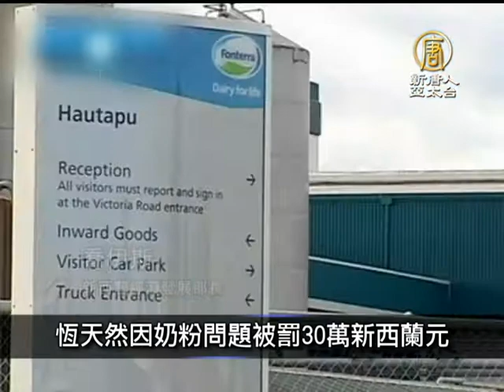4月4日寰宇掃描 萌暴了 無尾熊也玩自拍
4月4日寰宇掃描 萌暴了 無尾熊也玩自拍